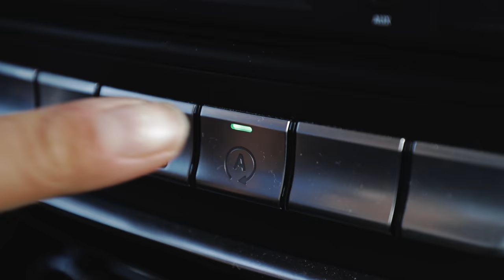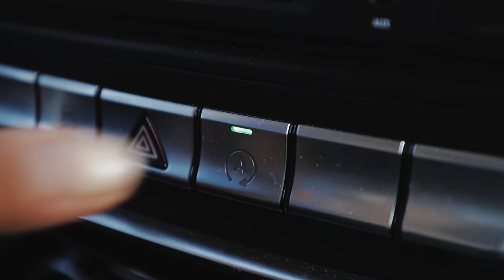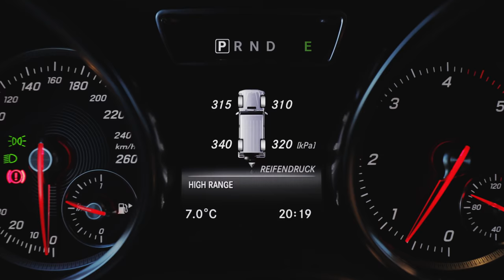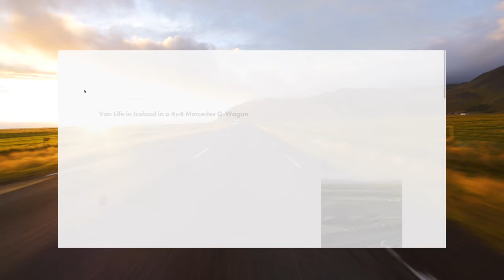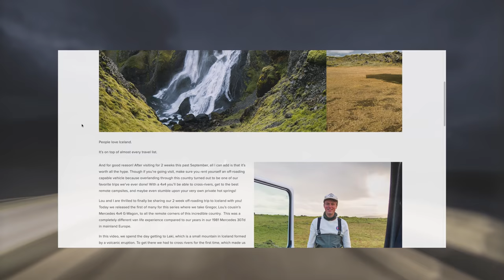Van Life in Iceland is UNREAL... 4x4 Mercedes G-Wagon Overlanding Adventure!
Welcome to the second video in our Iceland Offroading Series! This video is day two exploring Laki in Lou's cousin's military grade 4x4 Mercedes G-wagon. I'm so happy we got to explore this beautiful country in such an incredible machine. This van is completely offroad capable with 4wd which meant we could climb mountains, do river crossings, and even manage our way through a crazy blizzard. Our focus of the trip was to get off road in Iceland as much as possible (while actually still staying on the roads since it's illegal to go off the path in Iceland - gotta protect that moss!) Traveling to Iceland turned out to be one of most memorable trips we've ever had, and I'm so excited to share more off-roading adventures in the coming weeks!

Also, I just want to say a big thank you also to Lou’s cousin Tim and his wife Rike for letting us borrow their G-Wagon and return it to Germany for them (after 2 weeks of overlanding through Iceland of course!) And thanks to ORC for the incredible job they did with the van conversion.